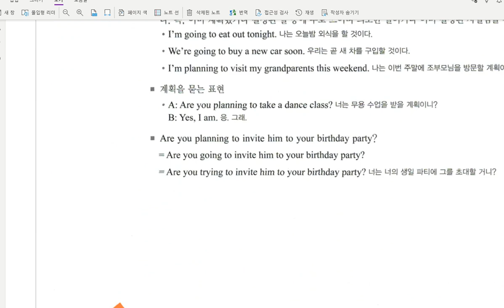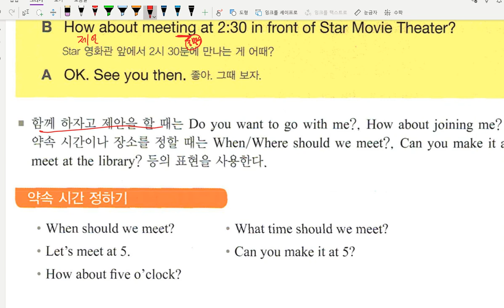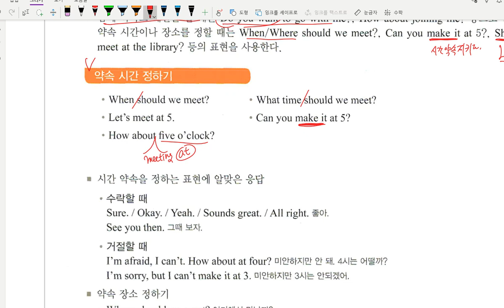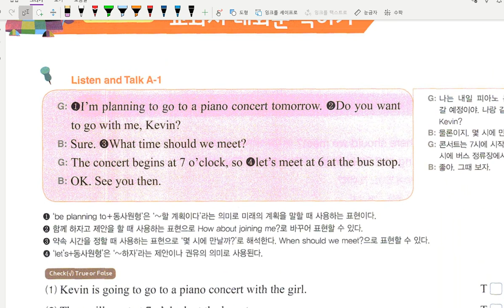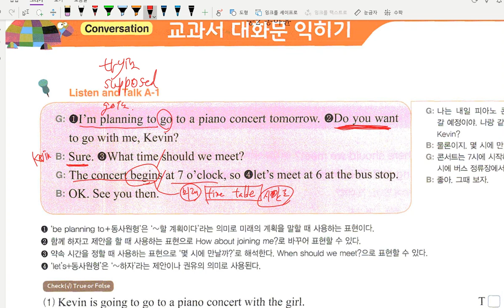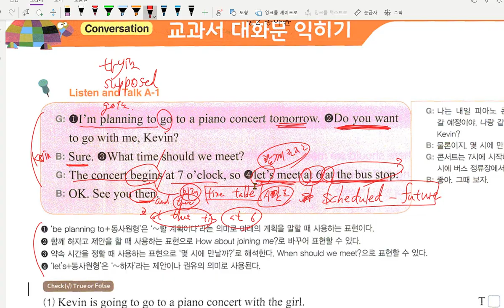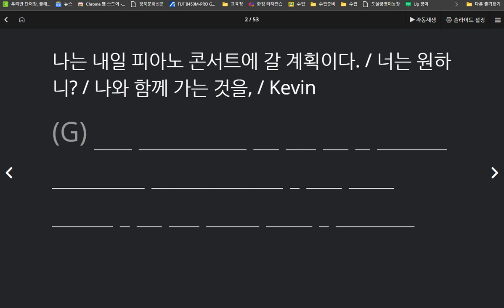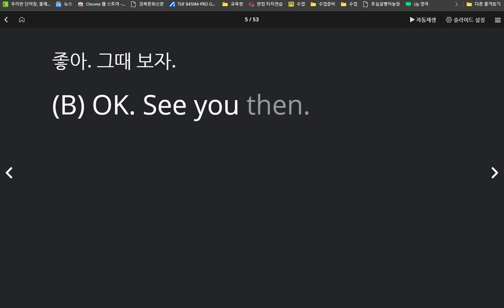중2 동아윤 선주중 6과 대화파트 1 2020 10 12